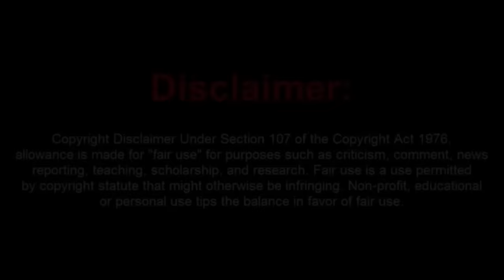Sovtard Claims That He Has NOT Had His Due Process, While He is going Through Due Process